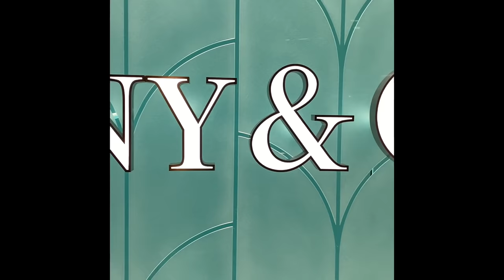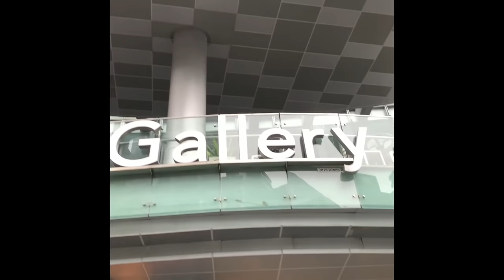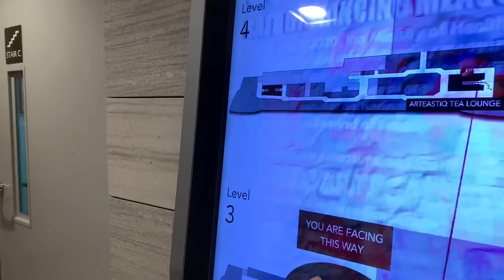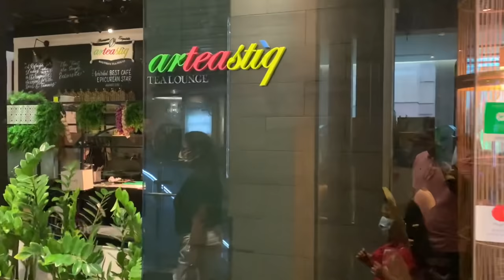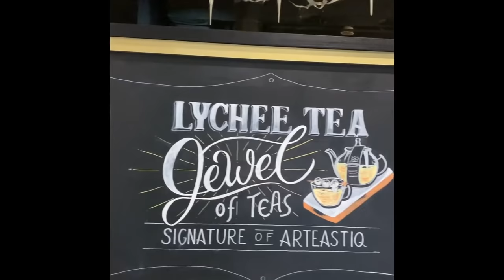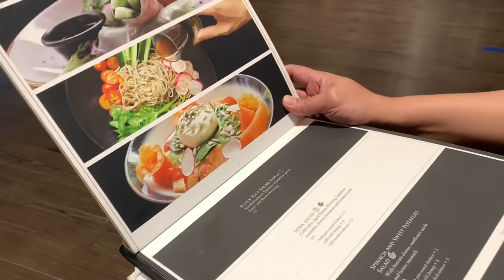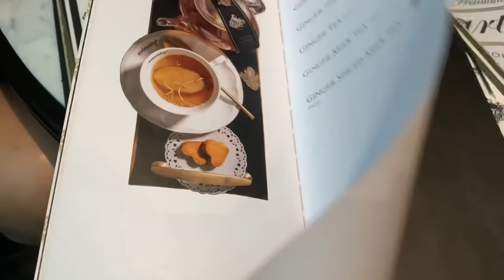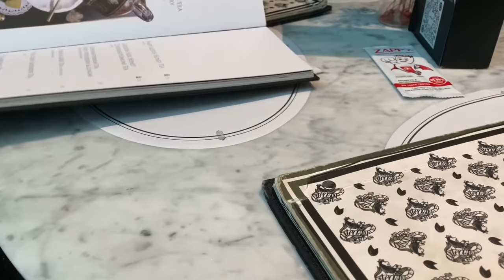Valentine's Dinner Date | Arteastiq Boutique Tea House | Mandarin Gallery Singapore | Latest Video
Sharing with you guys my latest video - our Valentine's Dinner Date at Arteastiq. A Boutique Tea House located in the city at Mandarin Gallery and Plaza Singapura. This Cafe offers High Tea and Art. I fell in love with this place, so cozy. Thank you so much for your support and God bless.

Enjoy and keep safe guys. Love you all!
Related Videos (Sneak peek)